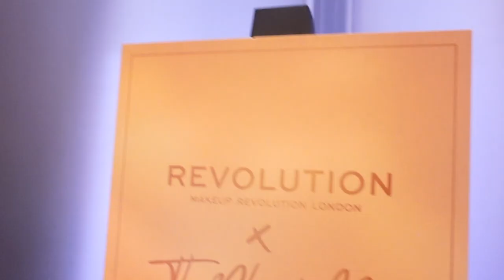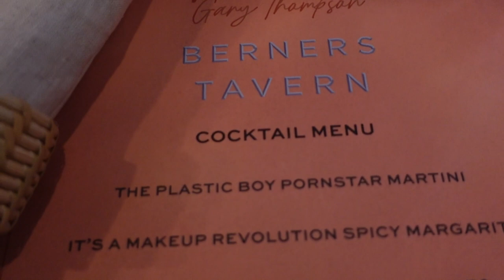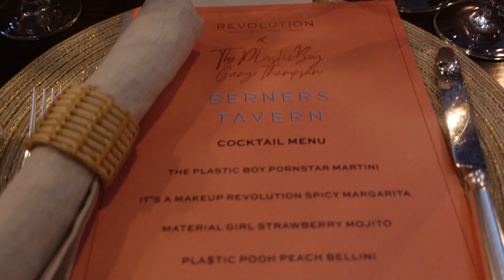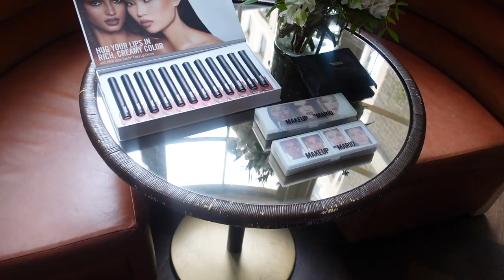WEEKLY VLOG EP 76 - MY REVOLUTION DINNER + SEPHORA UK + MAKEUP BY MARIO DINNER! |ThePlasticboy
Come with me to finally unveil my makeup revolution collection with my friends for dinner and the huge launch of Sephora uk and dinner with Makeup By Mario!